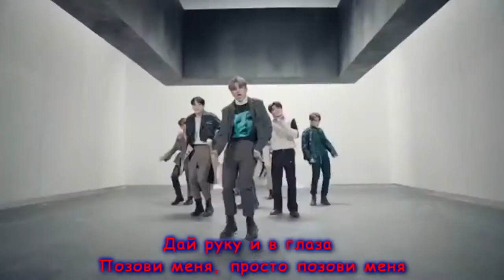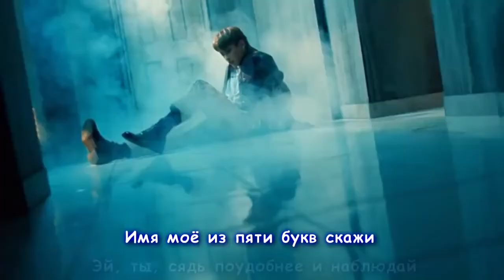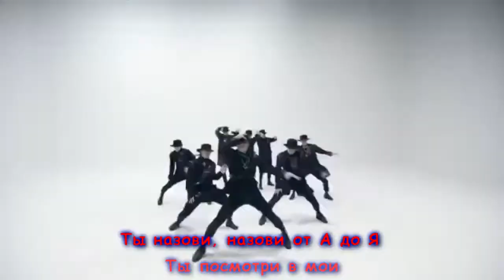ATEEZ - SAY ME NAME (RUS KARAOKE)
Здравствуй наш новый друг!:)
Спасибо что посмотрел этот перевод, можешь заглянуть к нам на канал и поискать твои любимый песенки, и спеть их переводы.